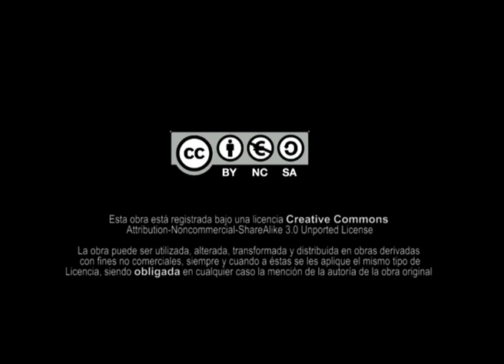Presentación IV Workshop Remedia 2015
Presentación en la E.T.S.Ingenieros Agrónomos del IV Workshop Remedia (23 al 25 de Marzo de 2015 en Madrid)
 “Red REMEDIA” (red científica de mitigación de emisiones de gases de efecto invernadero en el sector agroforestal)